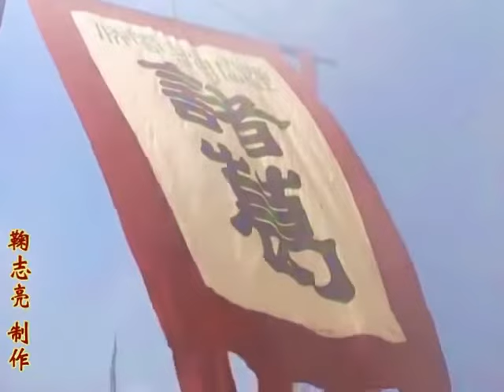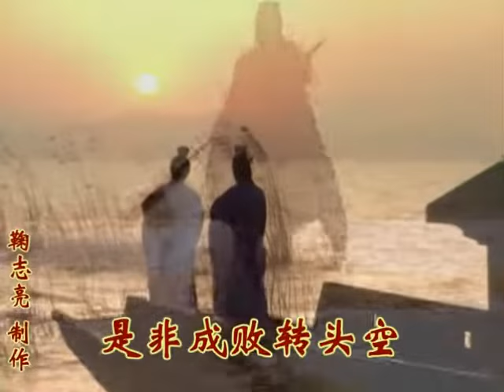AMV สามก๊ก 1994 : เพลง เเยงซีเกียง ไหลไปบูรพา